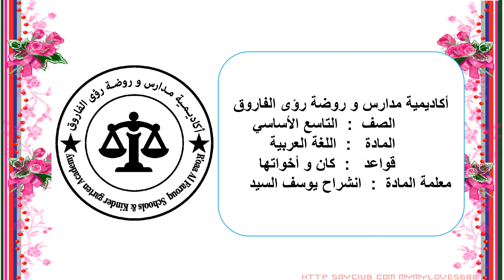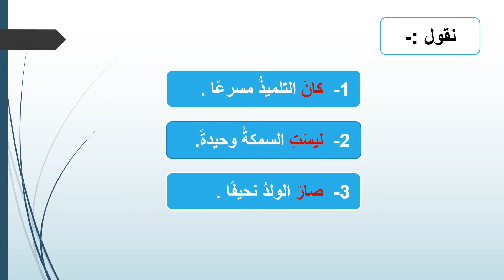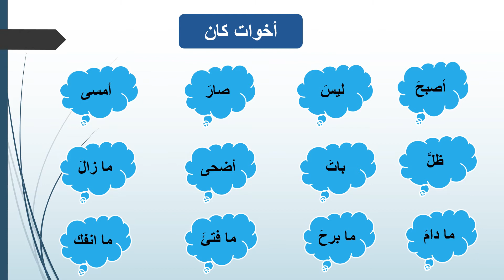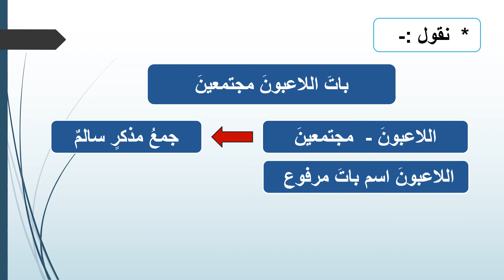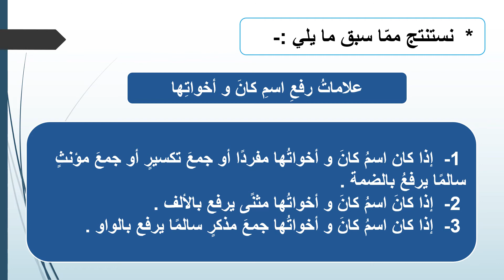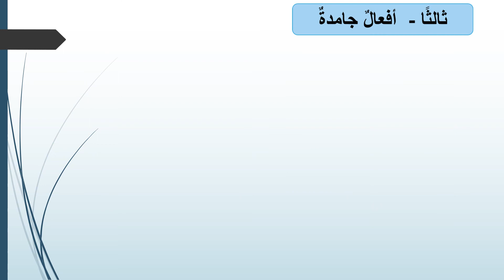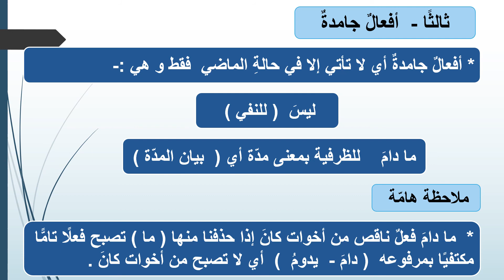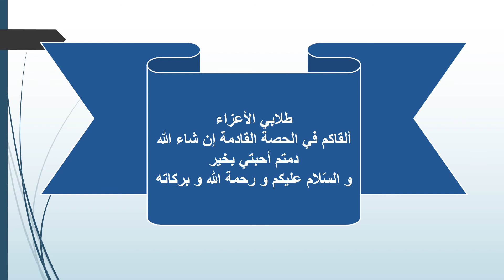اللغة العربية للصف التاسع 12-10